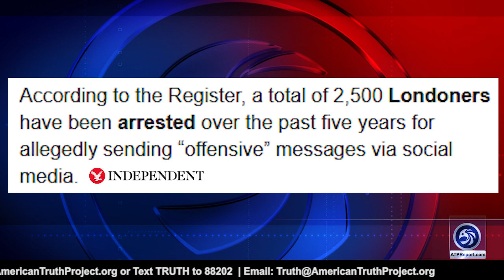Mayor Khan Arrests Londoners for “Offensive” Tweets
An ATP Report Production - In this episode of the APT Report, Barry Nussbaum is interviewing Anne Marie Waters, Founder/Leader of the anti-Islam party For Britain, and Director of Sharia Watch UK live from Britain. Barry and Anne Marie discuss Mayor Sadiq Khan and the increase in violent crime enhanced by mass immigration in Britain.